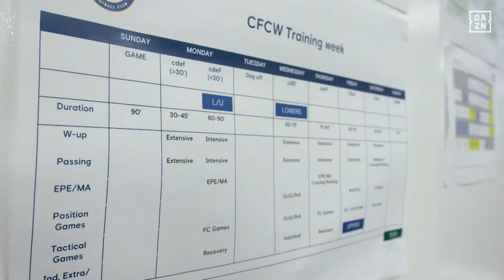One Team, One Dream: This Is Chelsea | Episode 5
Episode five of a six-part series exploring the glory and the tough times experienced by Chelsea between 2019 and 2021.